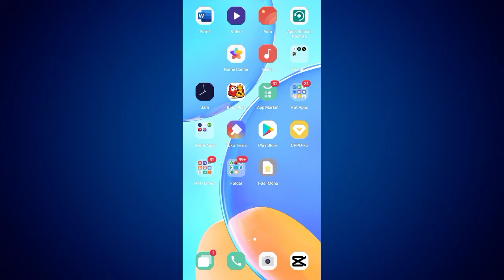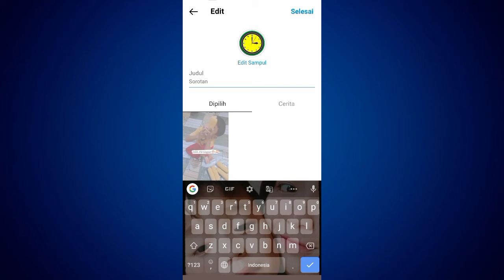Cara Mengganti Judul Sorotan Instagram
Hay teman-teman anda pengguna aplikasi instagram android yang mana anda menginginkan untuk segera mengetahui bagaimana caranya mengganti nama sorotan di Instagram android anda tanpa aplikasi tambahan agar mengurangi penyimpanan memori hp android yang anda gunakan tapi anda belum tau bagaimana caranya nah mari kita tonton videonya ya teman-teman.